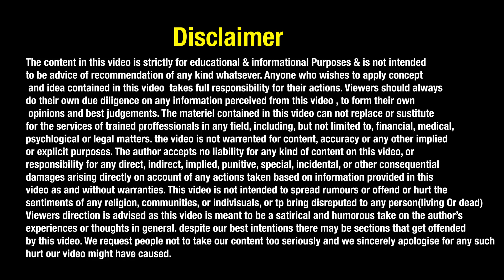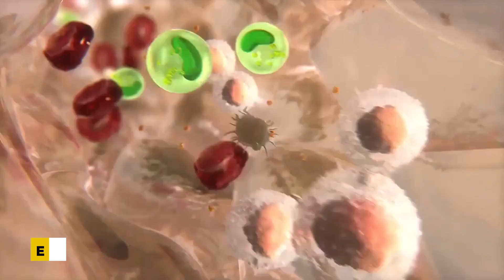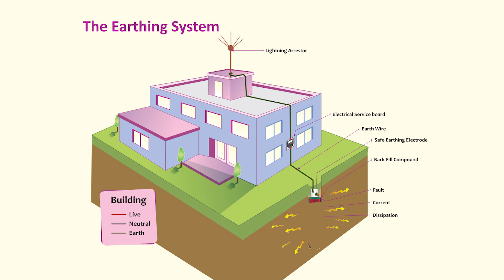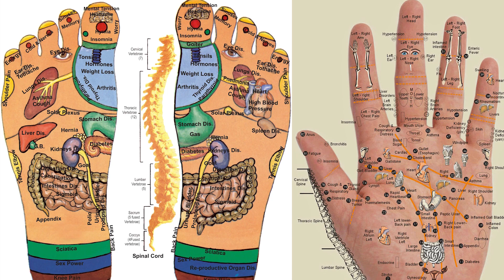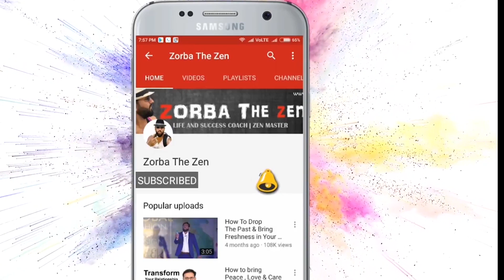यदि Earth के संपर्क में नहीं हैं तो ऐसा होगा... | Grounding | Earthy Sense | Zorba The Zen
1 Year Diploma in Money Oriented Skills

If you want to learn more then 50+ money oriented skills pls

In this video Zorba The Zen is describing about science of grounding | side effects of shoes| health tips | Earthing क्या है Grounding कैसे करे |  Earthing system in hindi | Danger of shoes | get closure to nature | nature heals you |  healing through earth | zorba the zen

चौंकाने वाला सच